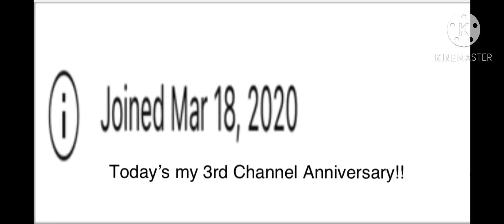Guess what?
Yup, It’s my 3rd channel anniversary!!